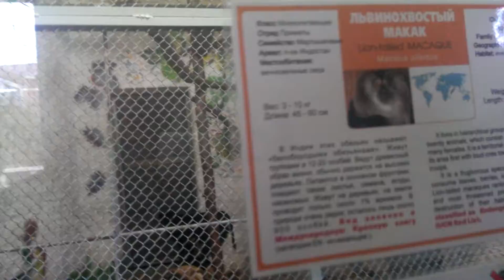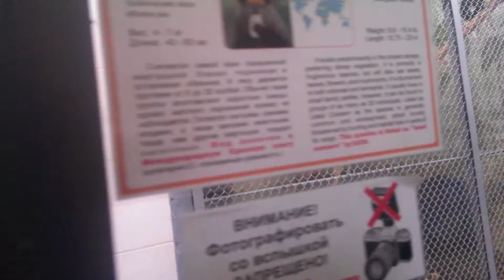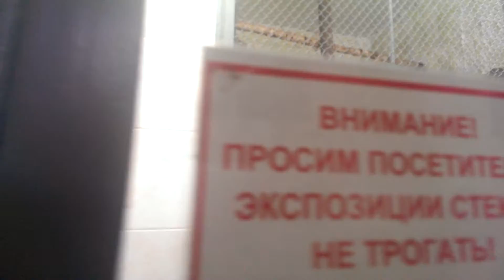Немец офигевает в России - E377 - Екатеринбург - день 13 - видео 30 - зоопарк - макаки рулят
зоопарк